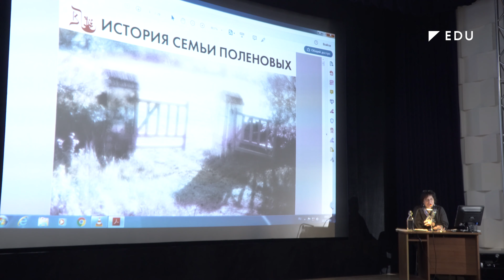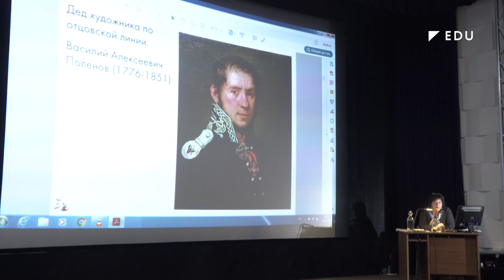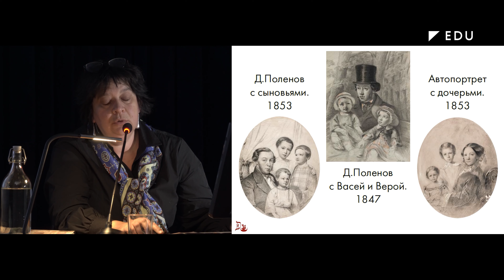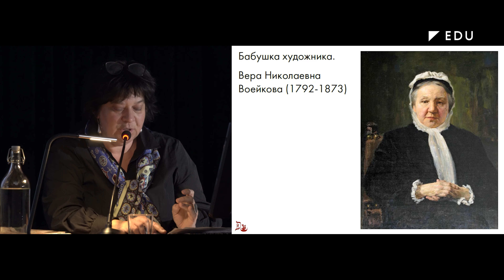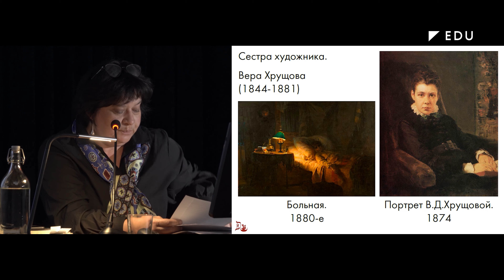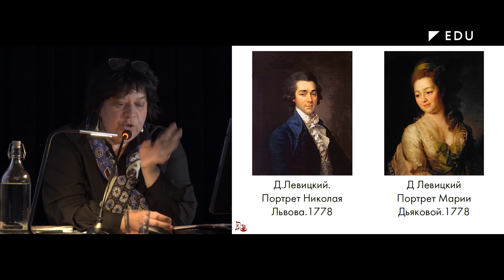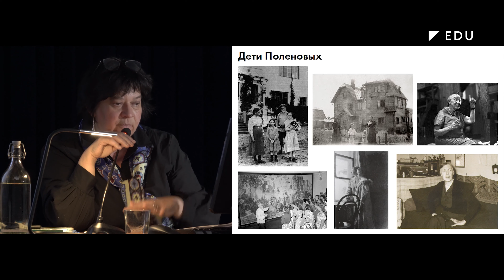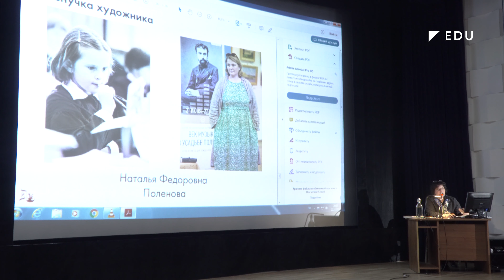История рода Поленовых /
История рода Поленовых: от Николая Львова до современных ярких представителей династии.

О деталях фамильного древа и его героях рассказывает искусствовед, арт-критик и куратор Евгения Гершкович.